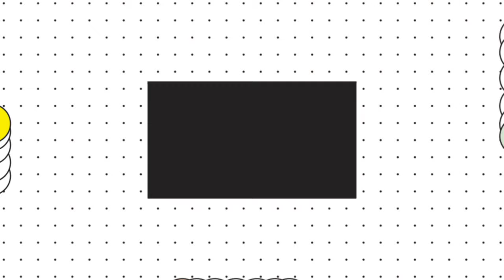ALWAYS SOMEWHERE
Hey, Guys Listened to "Always Somewhere" By Scorpions. One of my Favorite Song. So Enjoy Listening